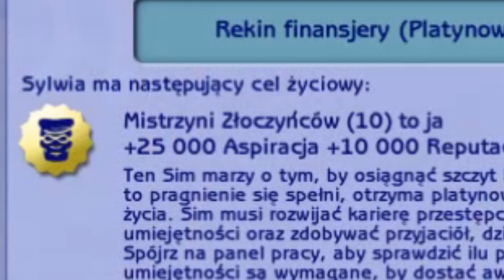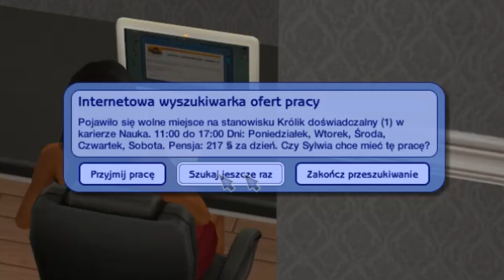Parapetówka - Legacy Challenge #31 - The Sims 2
Czas na nowy dom!
Jak go budowałam? Zobaczcie!
A poza tym garstka modów:
Poziomy karier
Okien nie udało mi się znaleźć, jak znajdę to podrzucę link w przypiętym komentarzu.

✨ Moje sociale ✨